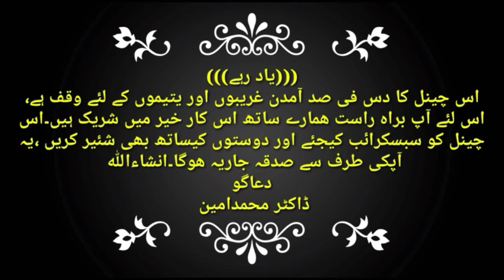TREATMENT OF FAILED KIDNEYS/فیل گردوں کیلئے اکسیر نسخہ